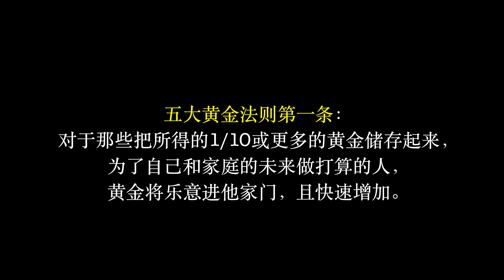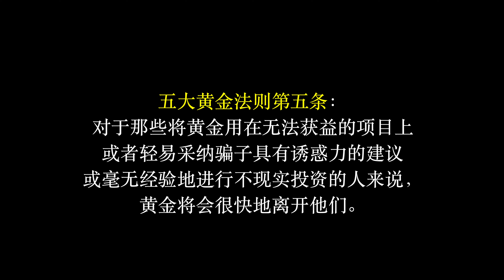《巴比伦富翁的秘密》③掌握五大黃金法則 | 一定會得到你夢想的財富!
🔽 阿卡德的兒子要繼承阿卡德的財富，必須要向阿卡德證明自己有獲得財富的能力，

他獨自來到一個新的城市，從窮困潦倒，身無分文開始，到最後獲得巨大的財富，
靠的就是這五大黃金法則，

這五大黃金法則究竟是什麼？跟我一起學習吧。

相信掌握了這五大黃金法則，我們一定會獲得自己夢寐以求的財富！

🔽相關視頻連結

《巴比倫富翁的秘密》① 永垂不朽的經典 萬年不變的致富真理 如何致富？富翁的秘密全告訴你

《巴比倫富翁的秘密》② 致富七大秘籍 | 無論你從事什麼行業 多大年齡 收入是多少 掌握七大秘籍 都能致富

🔽【微博】
BigthousandDQ

有想交流的朋友可以在這裡聯繫我